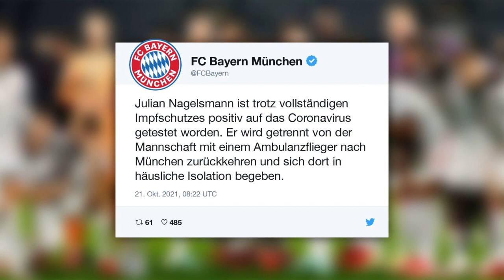Bayern: Nagelsmann mit Corona infiziert - trotz doppelter Impfung | SID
Böse Überraschung beim FC Bayern. Trainer Julian Nagelsmann ist trotz vollständigen Impfschutzes positiv auf Corona getestet worden. Das teilte der Rekordmeister am Tag nach dem 4:0-Sieg bei Benfica Lissabon mit. Der 34-Jährige wird sich nach der Rückkehr nach München in häusliche Isolation begeben.